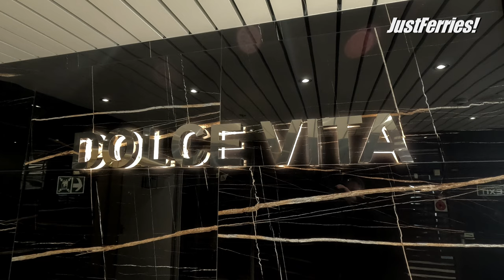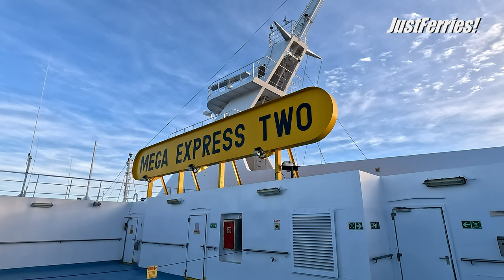Passage MEGA EXPRESS TWO, Toulon-Bastia (Corsica Sardinia Ferries)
Join me on an exciting journey from Toulon to Bastia aboard the ferry MEGA EXPRESS TWO. This video takes you through the stunning sights and unique experiences of this ferry crossing.

Once we disembark in Bastia, our adventure continues as we head towards the breathtaking Spelunca Gorge. The landscape here is a feast for the eyes, with the striking contrasts of verdant forests, craggy cliffs, and the blue sky above.

Our final destination is a historical treasure - the Genoese Bridge of Zaglia, built in 1792. As we trek towards this architectural marvel, you will be immersed in the rich history and natural beauty of the region. With each step, we come closer to this storied bridge, a testament to the engineering prowess of the Genoese era.

So sit back, relax, and enjoy the journey as I take you on this incredible voyage of discovery from the comfort of your own home. From the rolling waves of the Mediterranean Sea to the rugged beauty of Spelunca Gorge, and finally to the historical Bridge of Zaglia - this is a trip you don't want to miss!

The MEGA EXPRESS TWO is a ferry operated by Corsica Ferries Sardinia Ferries. It serves as an important transportation link between the Italian and French mainland and the islands of Corsica and Sardinia.

Built at the Italian shipyard Cantiere navale fratelli Orlando in Livorno, the MEGA EXPRESS TWO features a hull number of 274. The ferry was designed by Deltamarin, a Finnish ship architecture firm. Primarily, Corsica Ferries – Sardinia Ferries uses the MEGA EXPRESS TWO to connect the mainland to the islands of Corsica and Sardinia. On occasion, the ferry also operates between Toulon and Alcúdia on the Spanish Mediterranean island of Mallorca, with some trips stopping at Ciutadella on Menorca. The MEGA EXPRESS TWO is a sister ship to the MEGA EXPRESS.

The ferry is powered by four Wärtsilä 12VR46C diesel engines. Two engines each drive an adjustable propeller through a gearbox. The ferry is also equipped with two bow thrusters. Two shaft generators driven by the main engines and three MAN diesel-powered generators provide electricity.

The ferry has four vehicle decks, with the main deck accessible via two ramps at the stern. Ramps from the main deck lead to an additional vehicle deck above and two decks below. These ramps can be adjusted to create more space on the decks. There is also a pedestrian ramp at the stern, with side doors on both sides of the ferry for passenger access.

The MEGA EXPRESS TWO offers 294 passenger cabins, each with a bathroom, shower, and toilet. Additionally, 300 reclining seats are available for passengers. Onboard amenities include restaurants, bars, and a swimming pool.

The MEGA EXPRESS TWO sails under the Italian flag and has a call sign of ITXZ. The ship was launched on May 29, 1999. The length is 176.38 meters and the width is 24.80 meters. The ferry has a maximum draft of 6.55 meters and is classified by the Registro Italiano Navale.